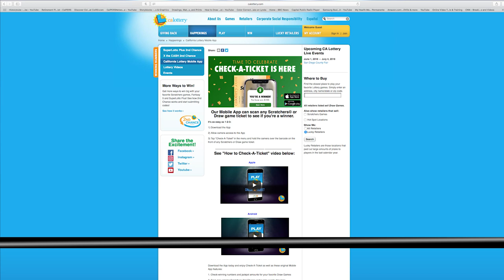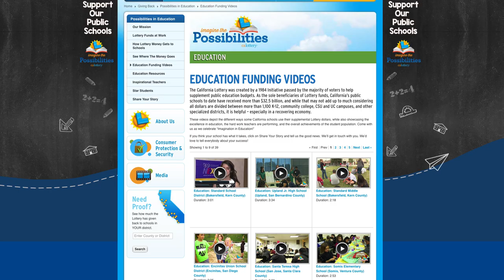California Lottery News: Ep. 48 – July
You asked for it, now you’ve got it! We’ll show you our newest California Lottery mobile app feature that lets you Check-A-Ticket anytime and anywhere. Plus, watch as we run through our new Scratchers® out this month.

This video may not be copied, distributed, or published, in whole or in part, for commercial purposes without prior written agreement from the California Lottery.